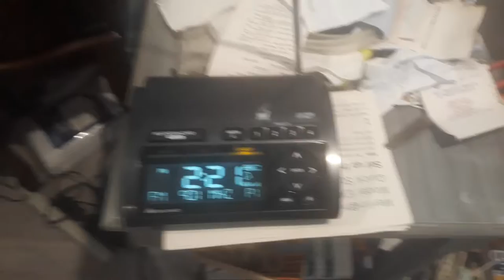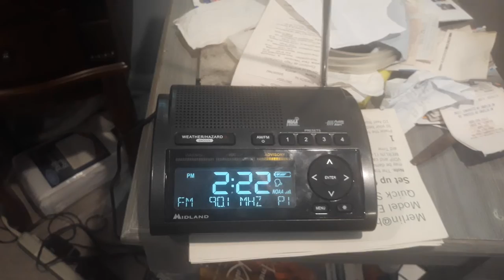2021 National Periodic Test (EAS #11)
I somehow remembered to film it.